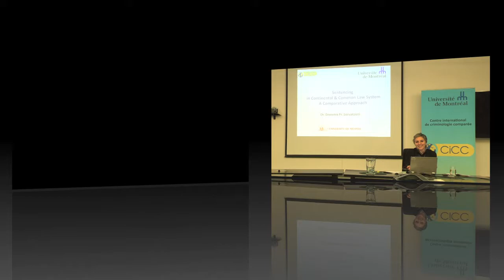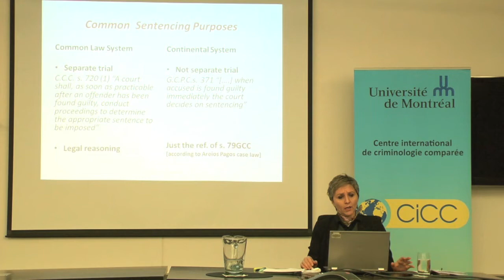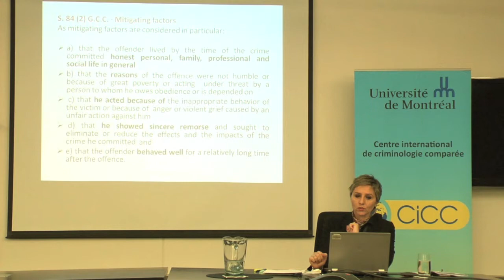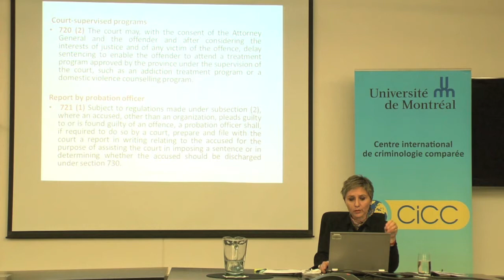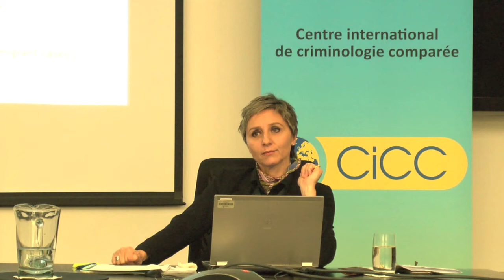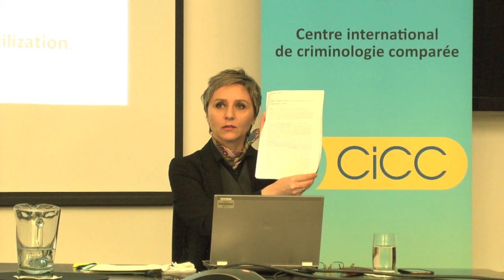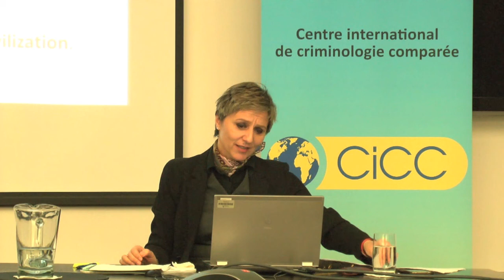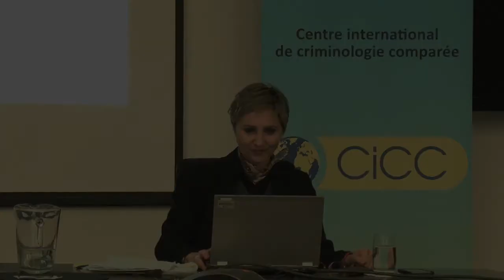Demetra Sorvatzioti : Sentencing in Continental and Common Law System...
Title : Sentencing in Continental and Common Law System: A Comparative Approach

Summary : Sentencing is relatively similar in the common law and continental systems in that both occur post-trial. They are dissimilar however, in that the common law system has a separate trial for sentencing purposes while the continental system has neither method nor procedure for sentencing examination. In the common law system evidence and arguments regarding all mitigating and aggravating factors occur in the sentencing trial where the Court issues a separate decision on it. In the continental system any mitigating and aggravating factor is examined within the substantive trial and is actually considered as part of sentencing. As sentencing is a crucial part of the criminal trial, which is linked to the rehabilitation and recidivism of the convicted person, in the continental system it lacks the necessary procedural frame and hearing detail. This paper will therefore argue that the common law system is not only structured but also more focused in the criminological and legal aspect of sentencing.